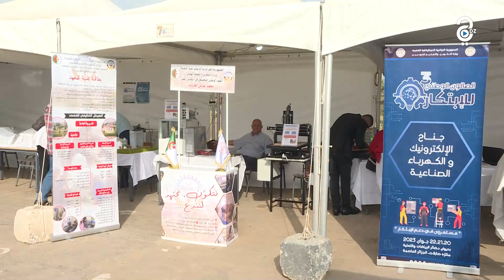صالون الابتكار في التكوين المهني.. فرصة لولوج عالم الشغل